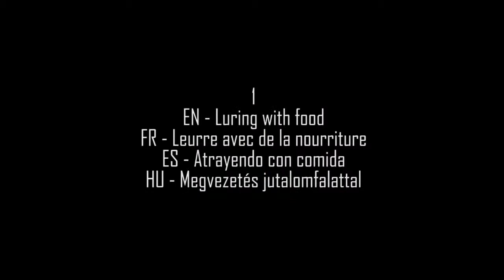HST - Paws on object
EN - How to teach your dog to put paws on object
FR - Comment apprendre à ton chien à mettre les pattes sur un objet
ES - Cómo enseñarle a tu perro a poner patas en un objeto
HU - Hogyan tanítsd meg a kutyádat feltenni a mancsait egy tárgyra